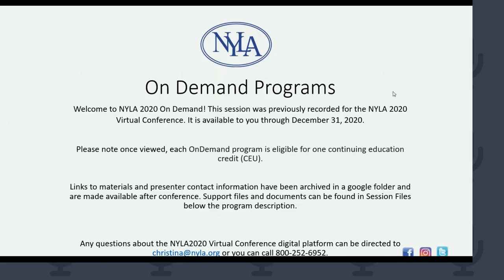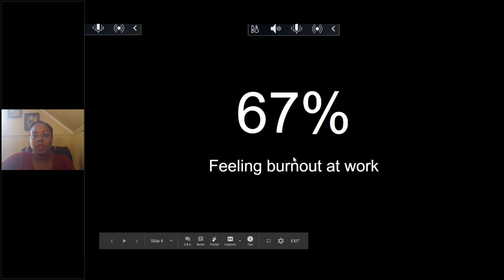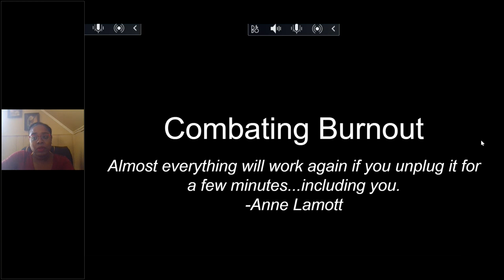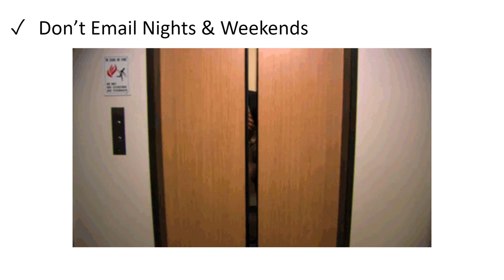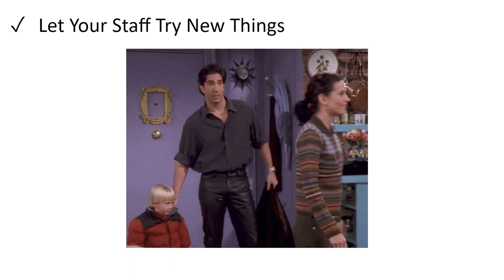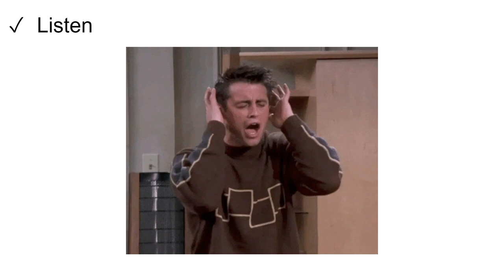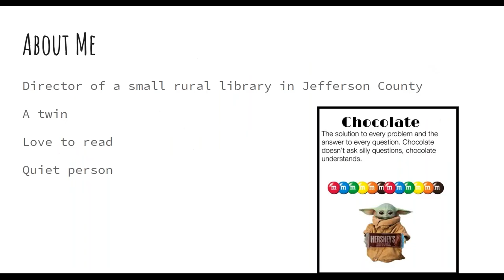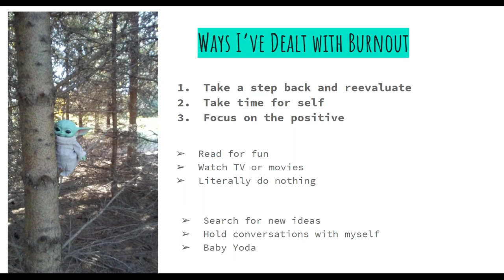Women's Leadership Panel Overcoming and Preventing Burnout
Program Description: A panel of women will discuss how to recognize, combat, and prevent job burn out, especially in light of this year's many curveballs.
Program Speaker: Arielle Hessler, John Jermain Memorial Library
Samantha Morgan,
Shakema Miller, Nassau Library System
Suzanne Macaulay, Pioneer Library System